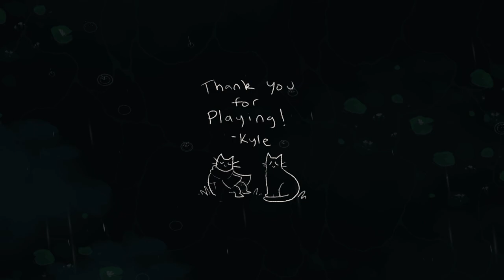CRYPT CUSTODIAN | All Bosses & True Ending (with CUTSCENES) 🎮💪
Crypt Custodian es un metroidvania encantador sobre la limpieza en el más allá. Juega como Plutón, un travieso gato que ha muerto y llegado al palacio del más allá. Tras una reunión corta pero desastrosa con la Guardiana del más allá, Kendra, te exilian del palacio y te sentencian a limpiar... ¡¡PARA SIEMPRE!!

Añade este Videojuego a tu WishList y Apoya a los Desarrolladores

📽CAPÍTULOS📽
00:00 - INTRODUCCIÓN
00:25 - VASIJA LLENA DE ARAÑAS
01:45 - GOLEM DE PIEDRA
03:15 - MASTODONTE PRINGOSO
04:11 - ASTROGEMELOS ERRANTES
05:35 - LA MASACRE FANTASMAGORICA 3
07:34 - ESPECTROS DE LA TORRE
10:07 - FERROPATINADOR
12:00 - ARACNOTORMENTA GIGANTE
14:17 - EL IMPOSTOR
16:14 - LA BRUJA DE HIELO
17:11 - HOMBRE LUNAR
18:27 - DESOLACION
20:18 - FINAL BOSS - SAPONCIA
21:36 - ENDING
24:07 - CREDITS
24:59 - SECRET CAT DOOR
25:43 - TRUE ENDING